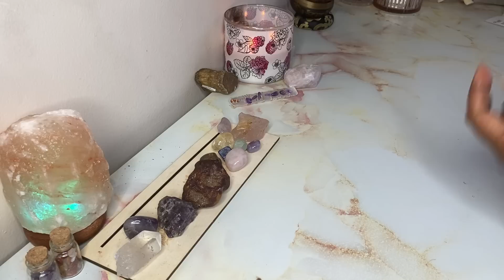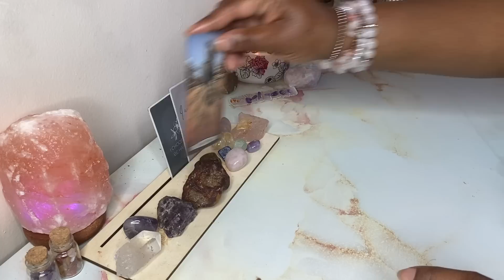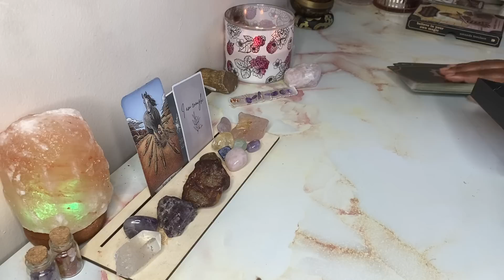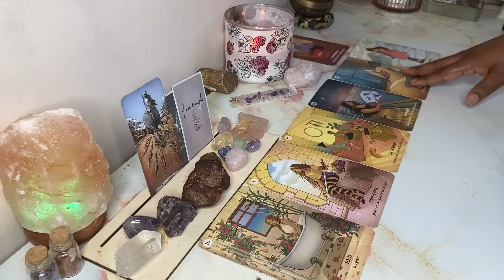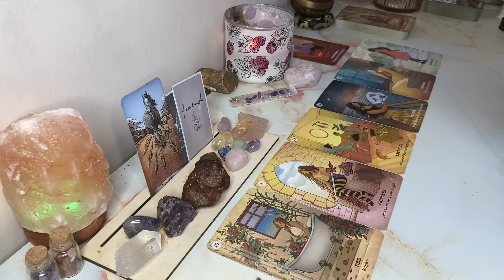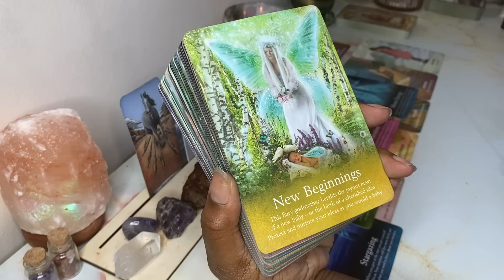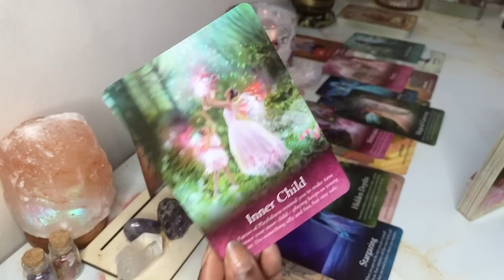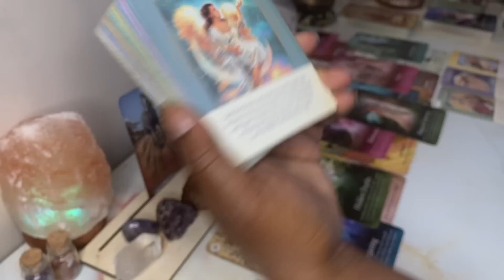LIBRA ✨ U Must Water These New Ideas 💡 This Is Vital for Rapid Manifestation 🦋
Sacredlibra.com